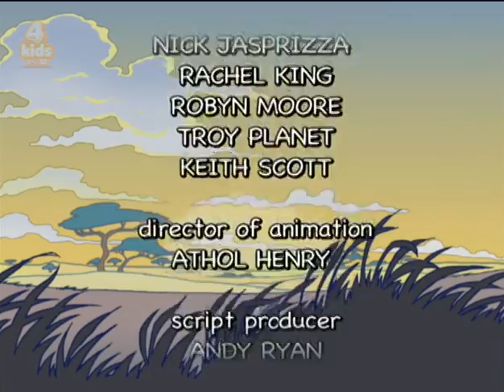Blinky Bill S03E07 Leo Leads The Way 576p SDTV x264 DAWN